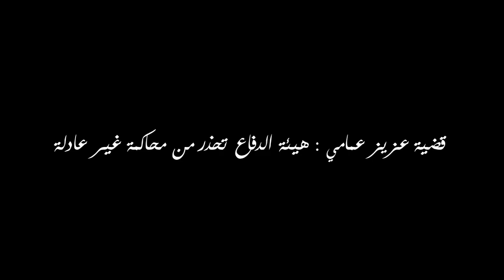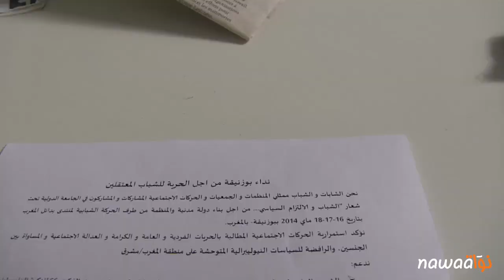قضية عزيز عمامي : هيئة الدفاع تحذر من محاكمة غير عادلة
نظّمت عائلة الناشط والمدون عزيز عمامي وهيئة الدفاع عن عزيز عمامي وصبري بن ملوكة الذين تمّ إيقافهما مؤخرا بتهمة الإمساك بمادة الزطلة بغاية الإستهلاك ندوة صحفية بمقر نقابة الصحفيين التونسيين. وقد عجّت القاعة بالحضور حيث واكب الندوة مساندي المتّهمين ومدونين وناشطي مجتمع مدني إضافة إلى صحفيين من تونس ومن الخارج.